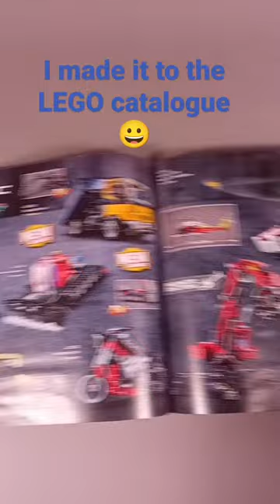I made it to the official Lego catalogue 😀